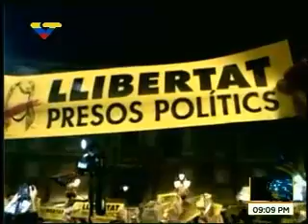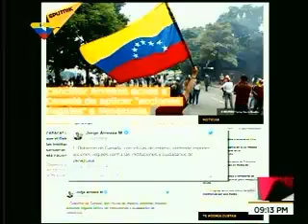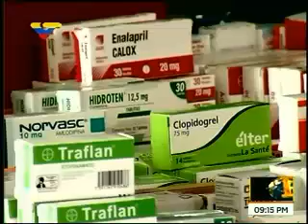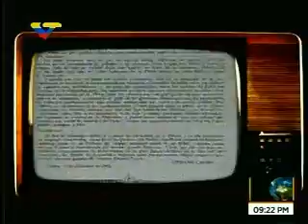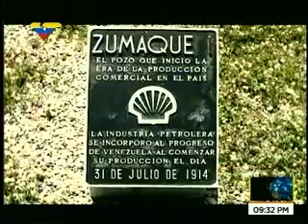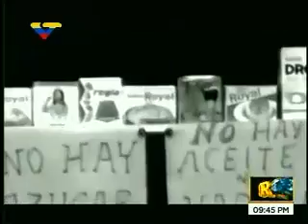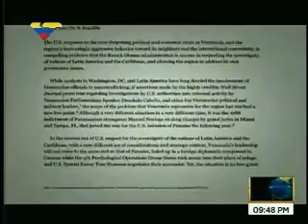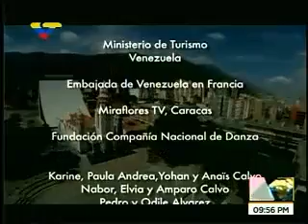Dossier con Walter Martínez La verdad sobre Venezuela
Dossier con Walter Martínez La verdad de Venezuela